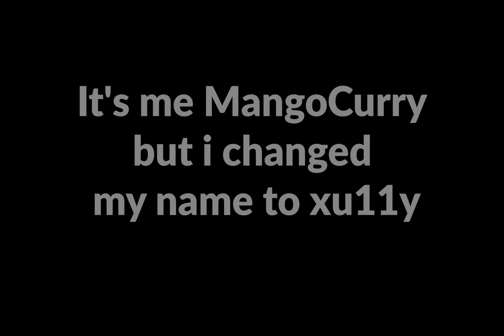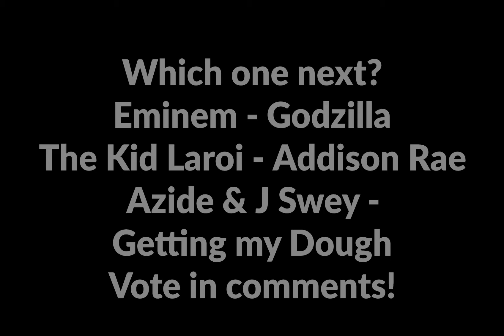💲Ransom - Lil Tecca (Perfectly Synced)💲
I am so close to 100 and i literally started this channel for fun but we've come so far im so excited!
Hope you enjoyed the montage and make sure to vote in the comments below which montage i should do next!
There are some options at the end of the video.